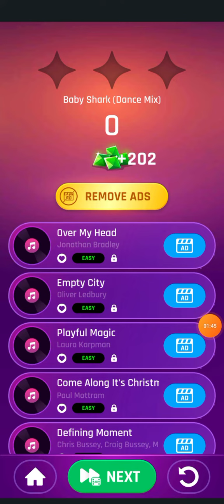🤩🤩🤩NEW SONG🤩🤩🤩 BABY SHARK [DANCE MIX] gameplay in DANCING ROAD